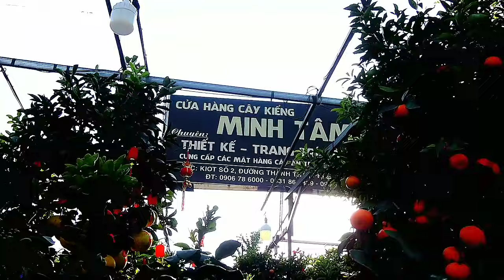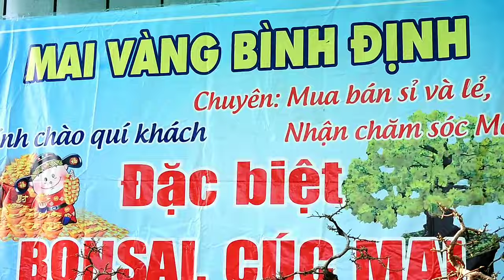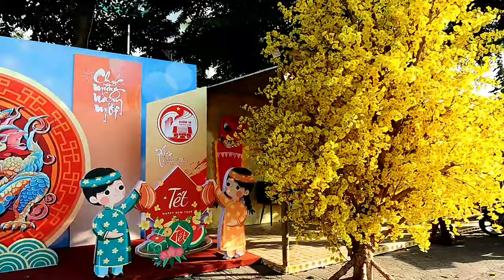016. Cây Quýt Tiến Vua 2024 Giá 10 triệu 1 cây?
PHỐ CÂY CẢNH THÀNH THÁI Q.10 . HCM. là nơi mọi người đến săn tìm cây bonsai độc lạ để trưng ngày tết. NĂM NAY.  có nhiều loại bonsai tuyệt đẹp phục vụ mọi khách hàng.